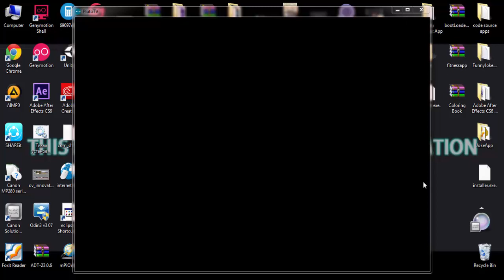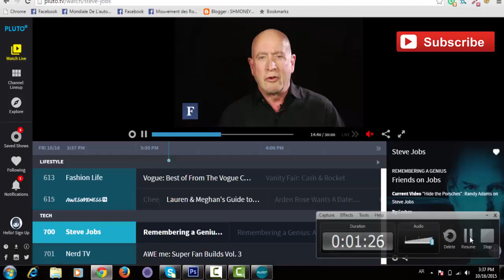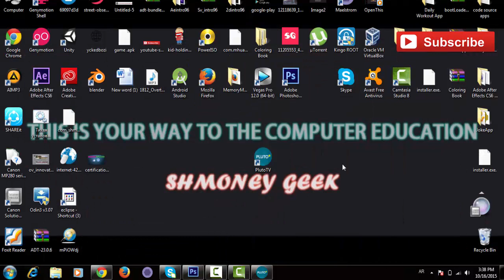Comment Voir 100 Chaines Gratuitement Avec PLUTO TV